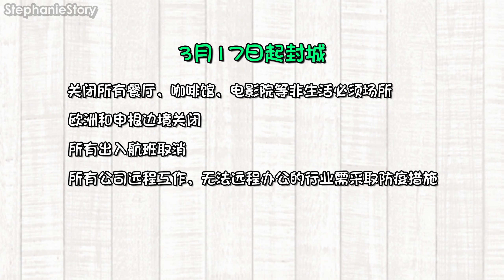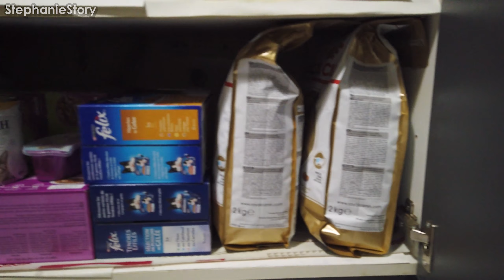【法國疫情Vlog】法國戒嚴第一天，巴黎街頭真實情況報導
（點開下面看更多）

- 【視頻簡介】
法國疫情日益嚴重，法國内政部長宣佈3月17日中午12點起全法國戒嚴，我在封城第一天出門采購，給大家看看巴黎戒嚴后空城的樣子，講真，我在法國生活6年沒見過巴黎這麽冷清，最後帶大家去超市囤貨，看看法國超市現在還剩下什麽可以買

如果你喜歡這個【法國疫情Vlog】法國戒嚴第一天，巴黎街頭真實情況報導
，記得幫我按個喜歡，或者是幫忙分享給有需要的人，讓我有更多動力繼續製作更多的影片噢。

想看其他題材的影片？歡迎在下面評論留言給我，

我們下集見，bisous！

追蹤Stephanie的社交網絡，和我交流互動吧
► 新浪微博：StephanieStory
► 微信訂閱: StephanieStory